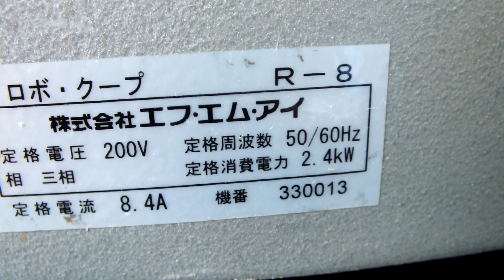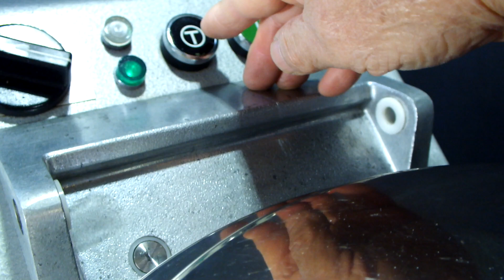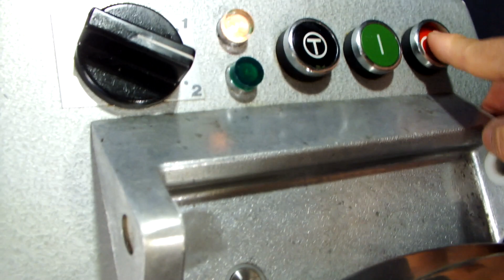FMI ロボクープ R8 フードプロセッサー ミキサー 業務用 厨房 中古 60Hz CUSTOM ジャンク扱い